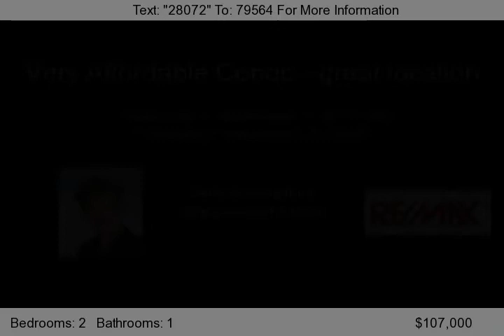17A Kingery, Willowbrook, IL 60527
Aggressively priced, great location within complex, second floor condo, neutral decor, beautifully remodeled bath w/new vanity, light fixtures, wood laminate floor completely retiled tub area. Complex offers new outdoor pool, newly remodeled clubhouse, exercise room & sauna. Close to I55 and Rt 83. Assessment includes heat, water and gas. Additional storage in basement.  &#40;Please note: D...